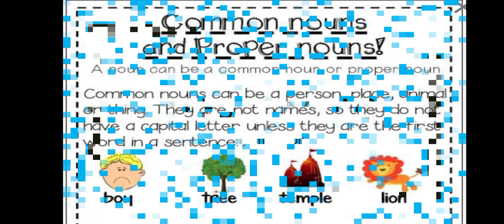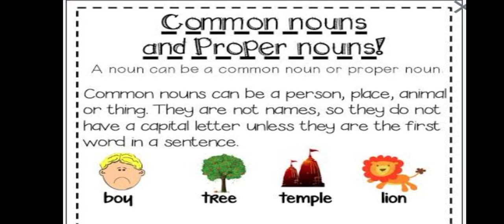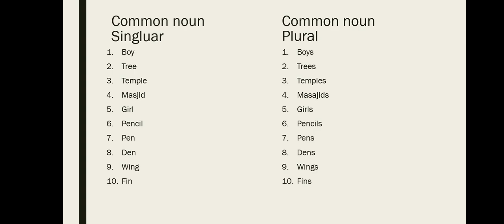Common noun VS Proper nouns.